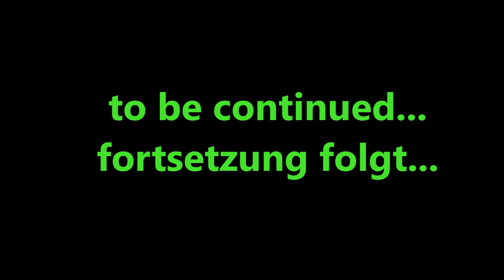removal a large spruce at one High voltage cable Road to 3000 Abo #1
I am a professional lumberjack in Austria.
On my channel i give you close view in my work!!